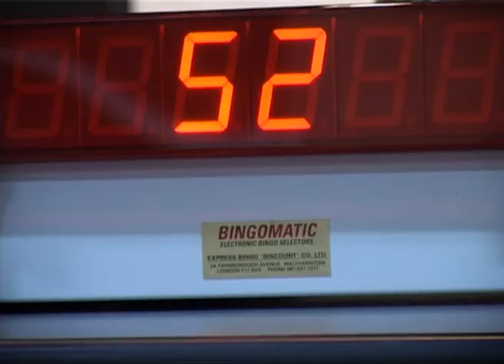Loto estivale de l'Union Commerciale (UCAH) à Harnes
Loto estivale de l'Union Commerciale et Artisannale Harnesienne (UCAH) à Harnes, le 5 juin à la salle bigotte